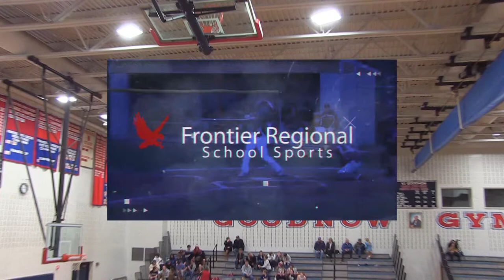Frontier Regional School Girls Basketball Vs Easthampton